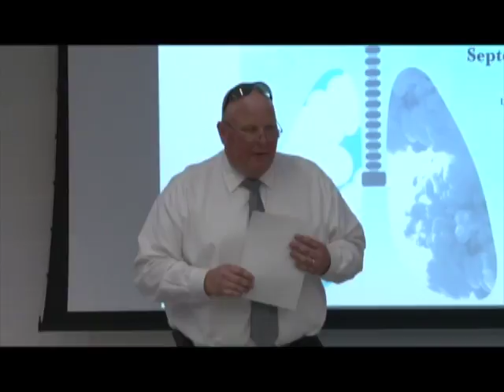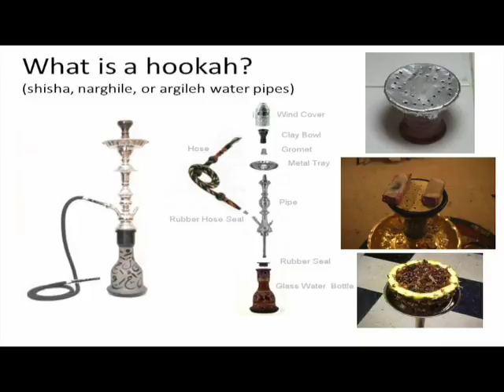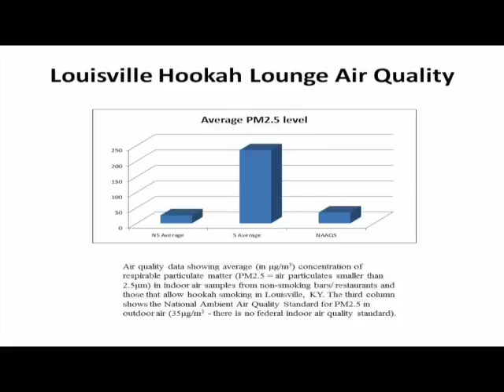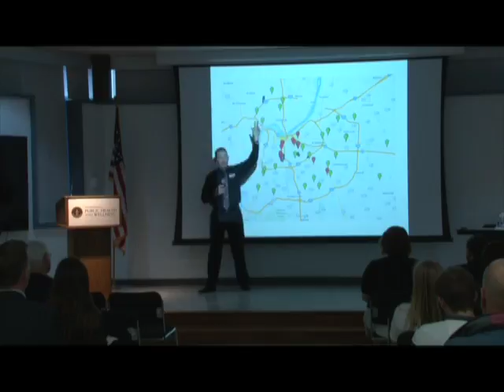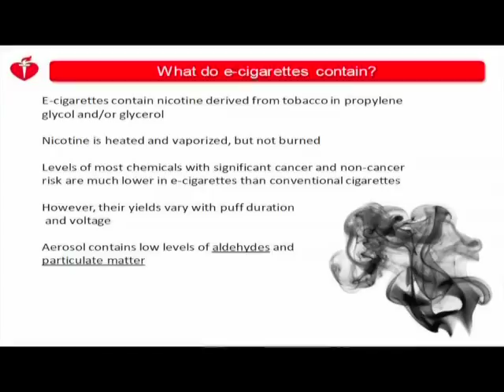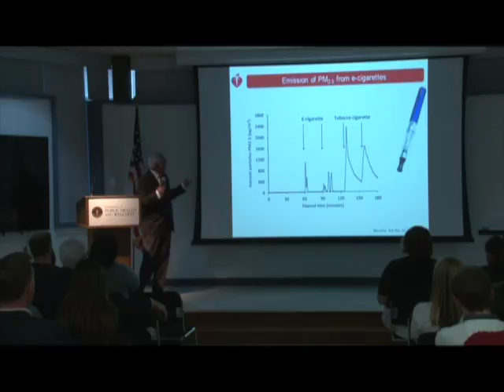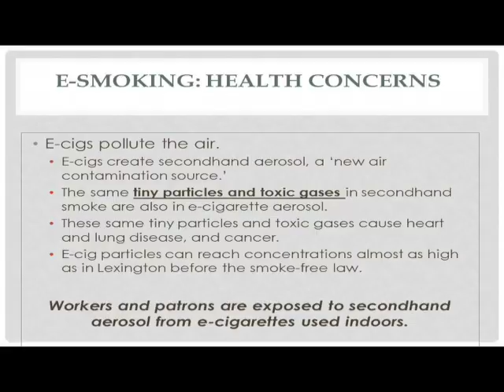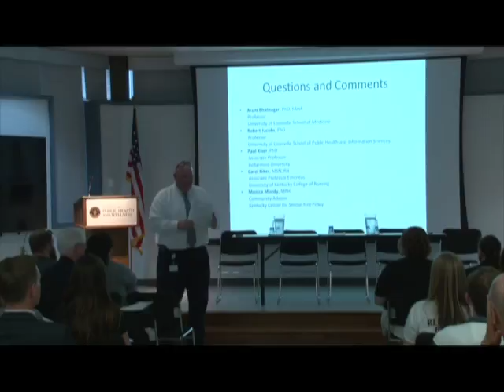Community Conversation: E-Cigs and Hookah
Recorded: 09/28/16

In this community educational forum, medical experts detail the effects E-Cigs and Hookah have on indoor air quality.  The community was invited to share their opinions.